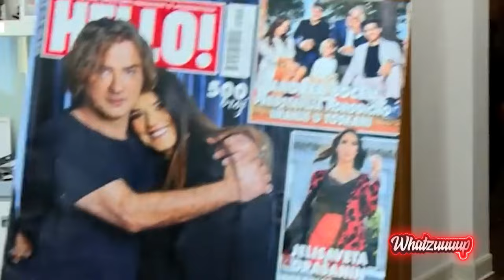Whatzuuuup - Aleksandra Mladenović, Stevan Radivojević - 18.03.2024 - Red TV